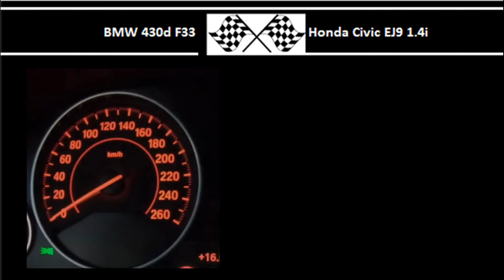BMW 430d F33 VS. Honda Civic EJ9 1.4i - Acceleration 0-100km/h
258HP
560Nm
0-100 in 5.8s

Honda Civic EJ9 1.4i
75HP
110Nm
0-100 in 7.9s